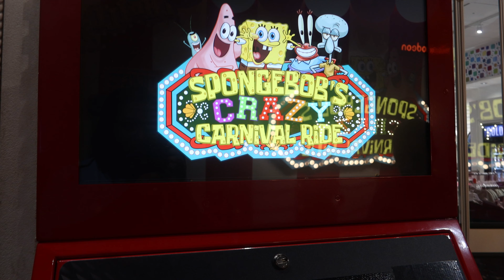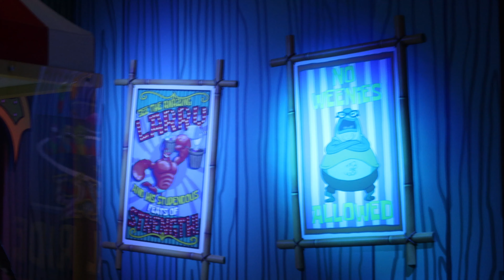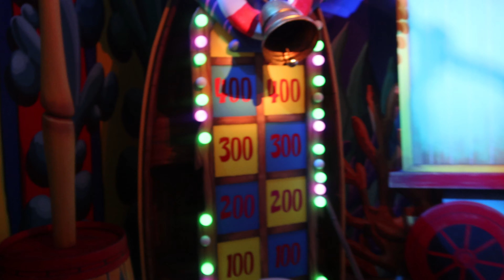All New Spongebob Ride Now Open In Las Vegas !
Join us as we ride the newest attraction on the Las Vegas strip!

located right outside of the Adventuredome inside the Circus Circus hotel and casino on the Las Vegas strip.

This Ride Is manufactured by the sally cooperation who have produced rides like E.T. and Justice League Battle For Metropolis.